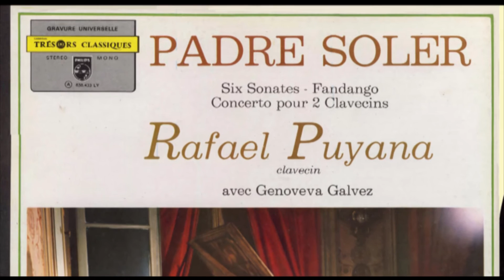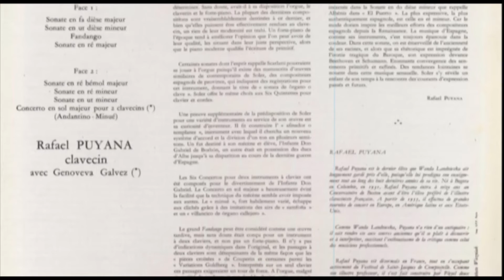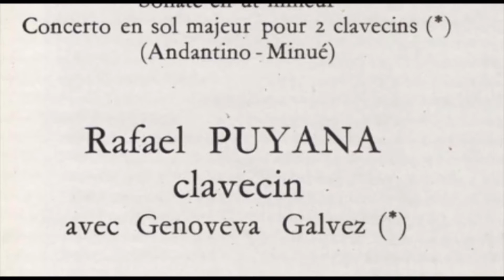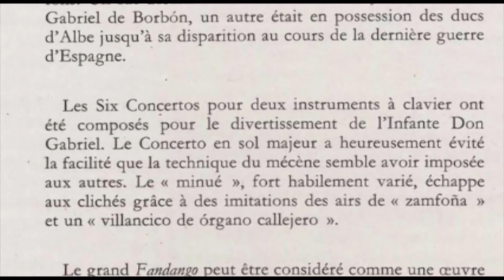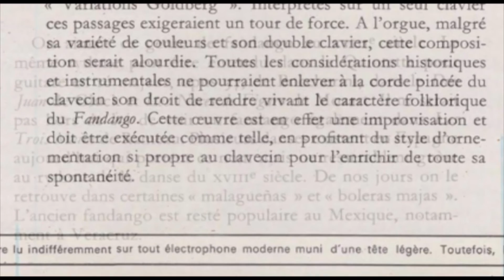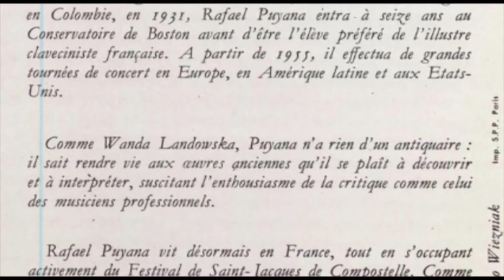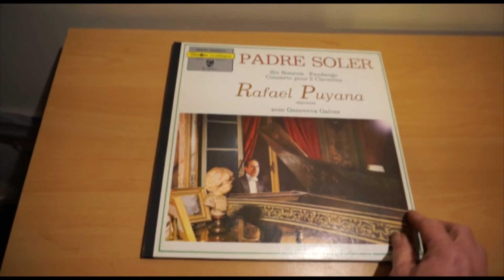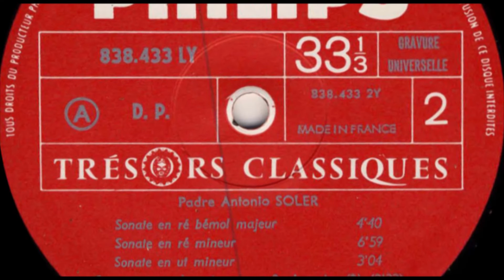Rafael Puyana (harpsichord) Antonio Soler, 6 Sonatas - Fandango - Concerto for two harpsichords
Rafael Puyana (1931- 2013) Harpsichord by Pleyel with Genoveva Gálvez in the concerto in G for two harpsichords)
Released by Philips order number 838.422 LY for France
Collection Trésors Classiques
Year of recording not mentioned in the documentation. Most probably recorded in 1967 and published in 1968.

Taka Todo1 wrote: "For your convenience, I added numbers of Soler's works by S. Rubio and F. Marvin".

Face 1 :
00:00 Sonate en fa dièse majeur R. 419 (No. 90); M. 37
05:09 Sonate en ut dièse mineur R. 356 (No. 21); Henle, No. 3
09:33 Fandango R. 464 (No. 146)
19:05 Sonate en ré majeur R. 413 (No. 84)

Face 2 :
22:20 Sonate en ré bémol majeur R. 417 (No. 88); Henle, No. 5
26:57 Sonate en ré mineur R. 439 (No. 117); M. 8
33:50 Sonate en ut mineur R. 354 (No. 19); Henle, No. 13
Concerto en sol majeur pour 2 clavecins (with Genoveva Galvez harpsichord) R. 463 (No. 145) «Seis conciertos de dos órganos» - [Concerto No. 3 in G major]
36:54 Andantino
40:44 Minué
M. : Frederick Marvin ed., Antonio Soler : Sonatas for piano, vols. Ⅰ-Ⅵ, New York: Continuo Music Press Inc., 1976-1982.
Henle : Frederick Marvin, ed., A. Soler: Ausgewählt Klawiersonaten, München: G.Henle Verlag, 1993.

Comme tant de compositeurs du XVIIIe siècle, Antonio
Soler connaît une renommée plus grande au xxe siècle '
qu'à son époque. En dehors des données d'intérêt
purement biographique, on sait très peu de, sa vie. L'influence
de Domenico Scarlatti, sans laquelle Soler n'aurait
peut-être pas fait preuve d'une aussi , grande envergure
comme compositeur, en est le fait le plus déterminant. Il
Semble que ses meilleures compositions 'soient justement
celles où l'influence de Scarlatti est manifeste. Les oeuvres
tardives, telles les sona,tes en plusieurs mouvements où il
s'éloigne du Napolitain, relèvent d'une écriture ' pour le '
piano primitif qui est plus approprié au style galant, Elles
se rattachent à'ungoût qui, malgré son élégance et bien que
ùès en vogue à la fin du XVIIIe siècle, aujourd'hui nous
paraît artificiel.
Le choix d'un instrument à clavier pour l'exécution de
certaines oeuvres de Soler reste une question difficile à
déterminer. Sans doute, avait-il à sa disposition l'orgue, le
clavecin et le forte-piano, La plupart des dernières compositÎ'ons
sont vraisemblablement destinées à ce derrier, -et
bien qu'elles puissent être effectivement rendues au clavecin,
un rien de leur modernité est trahi. Un forte-piano de
l'époque tend à améliorer l'opinion que l'on peut avoir de
leur qualité, les situant dans leur juste perspective, alors
que le piano moderne qualifie l'écriture de primitif.
Certaiqes sonates dont l'esprit rappelle Scarlatti pourraient
se jouer à l'orgue 'puisqu'il existe des manuscrits d'oeuvres
similaires de contemporains de Soler" des compositeurs
espagnols de province, qui indiquent des registrations pour
cet instrument, donnant le titre de « sonata de organo 0
clave ». Soler offre le même cholx aux Six Quintettes pour
clavier et cordes.
Une preuve supplémentaire de la prédisposition de Soler
pour une variété d'instruments au service de son oeuvre est
sa curiosité d'inventeur. Il fit construire l' « afinador 0
templante », ins,trument avec lequel il chercha ).ln nouveau
système d'accord et la division d'un ton en plusieurs semitons.
Uri fut destiné à son mécène et ~lève, l'Infante Don
Gabriel de' Borbon, un autre était en possession des ducs
d'Albe jusqu'à sa disparition au cours de la dernière guerre
d'Espagne" .
Les Six Concertos pour deux instruments à clavier ont
été composés pour le divertissementd.e l'Infante Don
GabrieL Le Concerto en sol majeur a heureusement évité
la facilité que la technique du mécène semble avoir imposée
aux autres'. Le « minué », fort habilement varié, échappe
aux clichés grâce à des imitations des airs de « zamfofia »
et un « villancico de 6rgano callejero ».